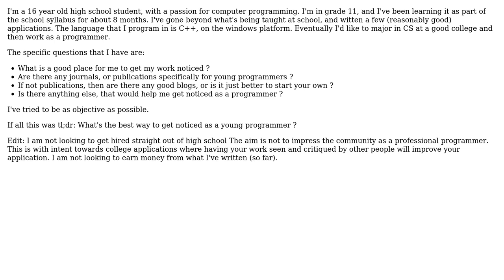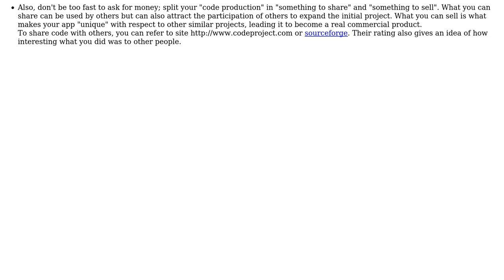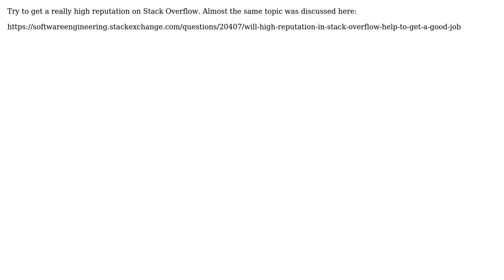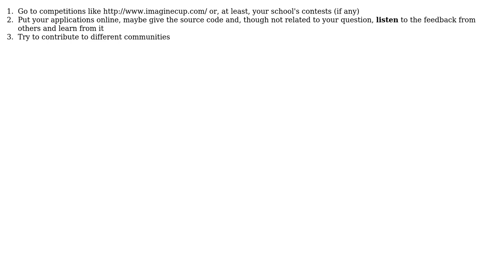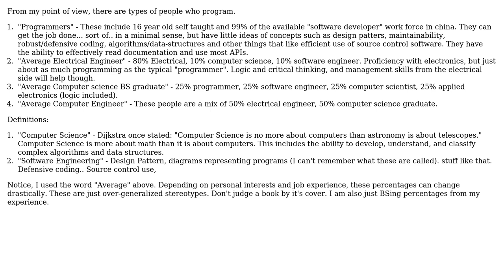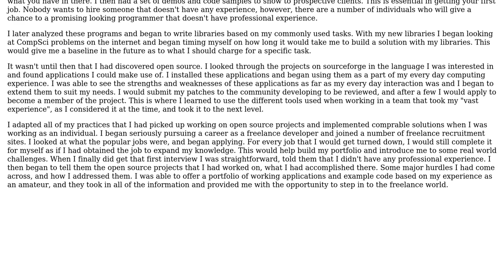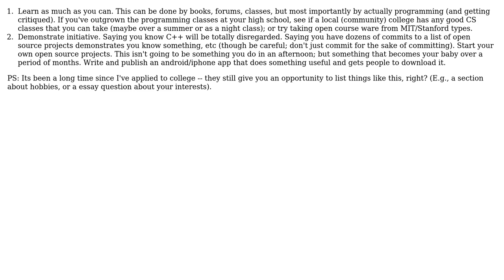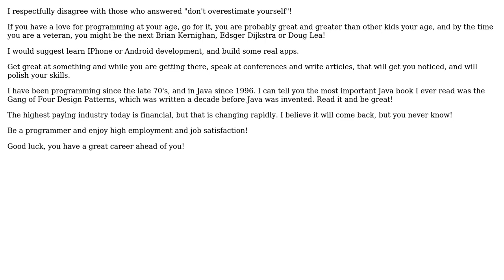Software Engineering: What's the best place for a high school programmer to get his work noticed?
With thanks & praise to God, and with thanks to the many people who have made this project possible! | Content (except music & images) licensed under CC BY-SA | Music | Images & others | With thanks to user yannis user viraj user Victor Hurdugaci user Victor Grazi user user606723 user tdammers user Steve Buzonas user SRKX user Nicole user JohnFx user Joe user Jeroen user Jay Godse user Emilio Garavaglia user dr jimbob user Doc Brown user Christopher Mahan user Bernard user Andrew Kelley and the Stack Exchange Network Trademarks are property of their respective owners. You are responsible for your own actions.